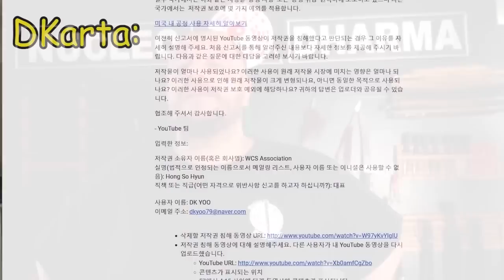As tretas na frente e por trás da câmera!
O ano de 2022 NÃO FOI tedioso!